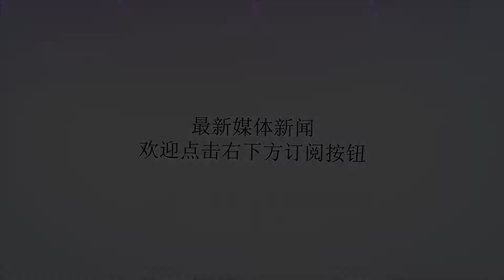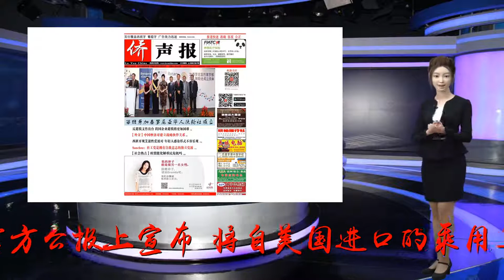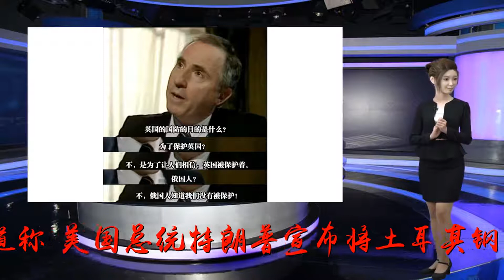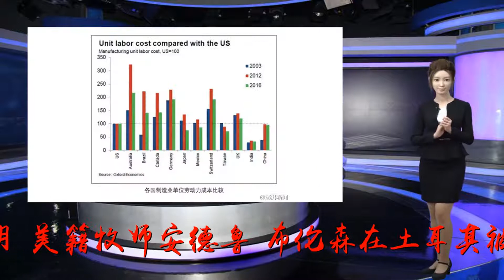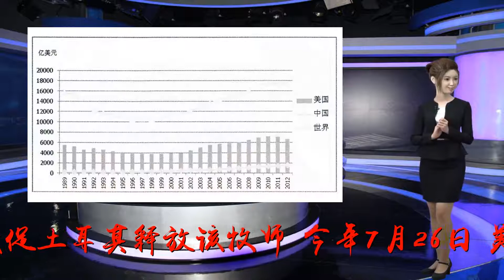美土都在试探底线逼对方作出让步 但仍会斗而不破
谢谢！据路透社15日报道，土耳其在官方公报上宣布，将自美国进口的乘用车关税提高120%，酒精饮料关税提高140%，烟草提高60%。对化妆品、大米和煤炭等商品的关税也有所提高。此前，土耳其总统埃尔多安刚刚宣布抵制美国电子产品。传统同盟动摇10日，美国宣布对土调整关税，并直言：“美土关系一点都不好。”英国《卫报》报道称，美国总统特朗普宣布将土耳其钢铁和铝产品进口关税提高一倍。当日，土耳其里拉对美元汇率跌幅达17％。自2016年居伦事件之后，美土关系持续恶化。8月以来，双边关系更是急转直下。2016年10月，美籍牧师安德鲁·布伦森在土耳其被关押，被控组织参加了反对总统埃尔多安的“未遂”政变。美国多次敦促土耳其释放该牧师。今年7月26日，美国表示，如果土耳其不释放该牧师，将对土进行制裁。土耳其随后回应“不会容忍威胁”。口水仗愈演愈烈，美国在10日正式宣布制裁，美土传统同盟关系迎来巨大挑战。战略分歧凸显“特朗普政府制裁土耳其，对内是着眼中期选举，对外则是表达自2016年以来，美国对埃尔多安政府与西方政治制度和价值观渐行渐远、与北约离心离德的不满。”上海外国语大学中东研究所副所长孙德刚在接受本报采访时说。二战结束之后，伴随着“杜鲁门主义”与“马歇尔计划”的相继出台，美国于1947年开始向土耳其提供大规模军事和经济援助。1952年2月，土耳其加入北约，美土同盟关系正式建立。自“9·11事件”之后，受阿富汗战争、伊拉克战争影响，美土关系进入转型期。自正义与发展党正式上台执政之后，埃尔多安政府提出“战略深度主义”外交政策以及2023年“百年愿景”目标，外交政策不断走向自主化与多元化。“美土矛盾的根本原因在于，埃尔多安政府不愿做美国和西方的棋子，也不愿沦为北约中的‘二流国家’，而是寻求成为沟通东西方的桥梁，并探索符合本国的发展道路，成为受人尊重的国家。”孙德刚分析。扣押布伦森成为美土关系恶化的导火索，“这表明埃尔多安不能容忍美国一方面利用土耳其实现美国的中东利益，另一方面利用居伦运动和所谓宗教人士图谋，推动对盟国的‘颜色革命’和政权更迭。”美土在中东战略利益上正逐渐呈现出一种结构性矛盾：土耳其与美国竞争对手——俄罗斯和伊朗在解决叙利亚问题上密切合作；土耳其反对美国以单边制裁的方式阻止土与伊朗开展经贸往来；在巴以问题上，土耳其支持巴勒斯坦，反对以色列的扩张政策；土出兵占领叙利亚北部，打压美国在叙库尔德盟友——人民保卫军等。避免矛盾升级受美国宣布制裁影响，土耳其里拉兑美元汇率于8月10日出现崩盘，成为2001年土耳其金融危机以来最大单日跌幅，年内跌幅超40%。里拉贬值，资金外逃，民生问题进一步凸显，社会矛盾加剧，给埃尔多安长期执政带来巨大挑战。11日，埃尔多安在美国媒体发表评论文章，警告称，如果土美关系持续紧张，可能把双方伙伴关系“置于危险境地”，土耳其届时将另谋“盟友”。但他同时强调，土耳其是美国的“北约战略伙伴”。要从根本上走出经济困境，土耳其需要同西方特别是美国改善关系。而特朗普政府也会避免将土耳其推向俄罗斯怀抱。“当前，美土都在试探对方的底线，逼迫对方作出让步，但‘斗而不破’，都避免矛盾升级。”孙德刚分析。（王晴）?